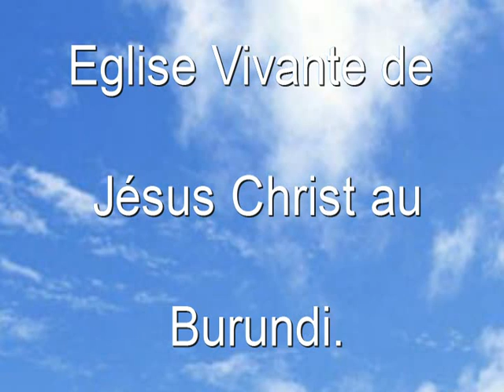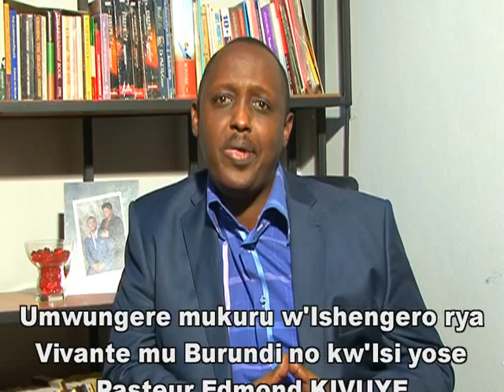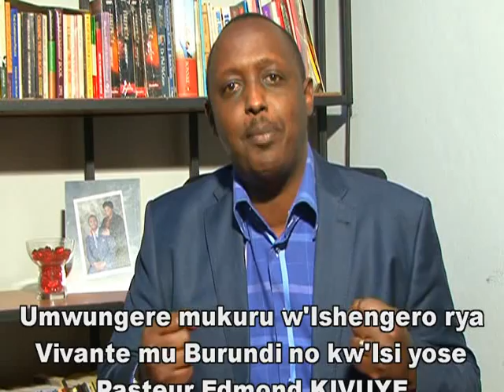Eglise Vivante Documentary.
The Life of Eglise Vivante in testimonies by different people who started with the church...